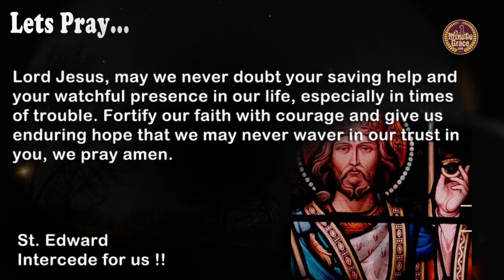St. Edward the Confessor - Wednesday October 13, 2021 - ONE MINUTE GRACE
Lord Jesus, may we never doubt your saving help and your watchful presence in our life, especially in times of trouble. Fortify our faith with courage and give us enduring hope that we may never waver in our trust in you, we pray amen.
First Reading - Rom 2:1-11
Responsorial Psalm - 62:2-3, 6-7, 9
Gospel - Lk 11:42-46